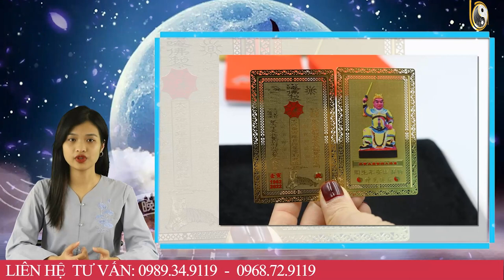Tử Vi Trọn Đời Năm 2023 Ất Tỵ 1965 Nam Mạng TIỀN TỶ VỀ TAY, Xoay Chuyển Vận Mệnh GIÀU TO Ú Ụ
01. Linh phù giải hạn
02. Hồ lô hóa giải Ngũ Hoàng
03. Mai Hoa Phú Quý
04. Gương bát quái tinh cầu
05. Kim bài thái tuế 2023
06. Vòng tam hợp Dần Ngọ Tuất
07. Vòng tam hợp Thân Tý Thìn
08. Vòng tam hợp Hợi Mão Mùi
09. Vòng Tam Hợp Tỵ Dậu Sửu
10. Bát bảo tâm kinh
11. Minh Quang pháp bảo cầu
12. Minh Quang pháp bảo lục giác
13. Tỳ Hưu Lộc Tài (Đồng)
14. Tỳ Hưu Khai Vận ( Bạch Ngọc)
15. Bách Niên Tụ Tài ( tụ tài lộc)
16. Song long ngọc ấn ( ấn thăng quan)
17. Kim bài ngũ Lộ Thần Tài
18. Hồ lô bình an ( treo xe)
19. Móc khóa văn xương
20. Ống bút văn xương gỗ đào
21. Bút văn xương gỗ đào
22. Bút văn xương gỗ đào nhỏ
23. Hoa mai kim tiền ( mạ vàng )
24. Các vật phẩm phong thủy khác